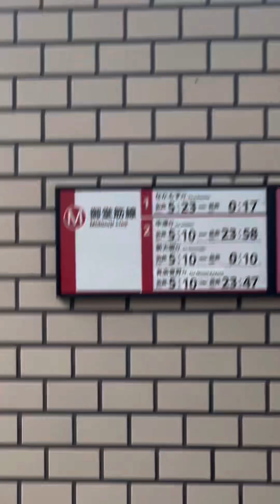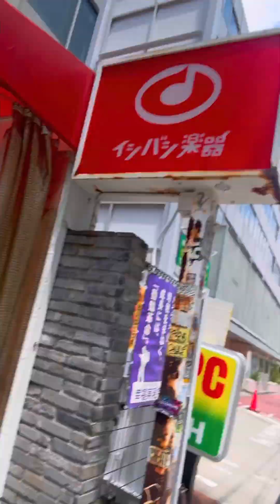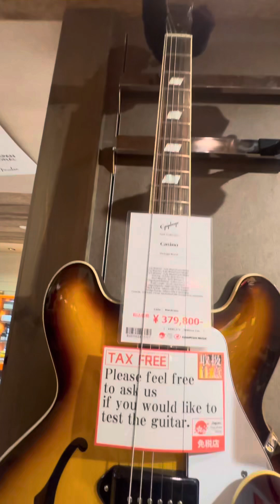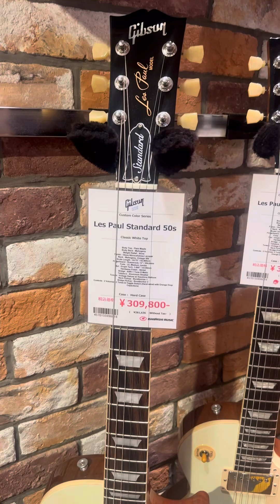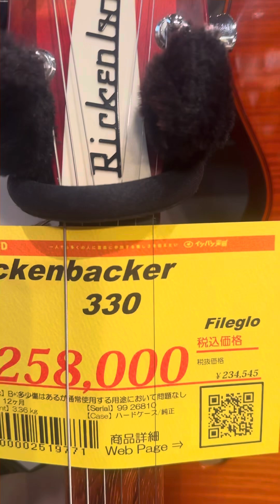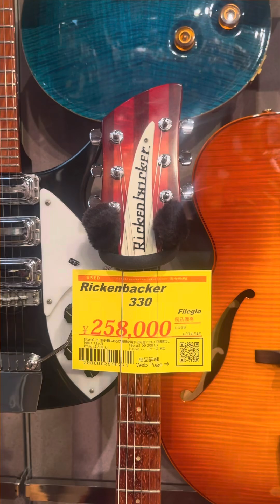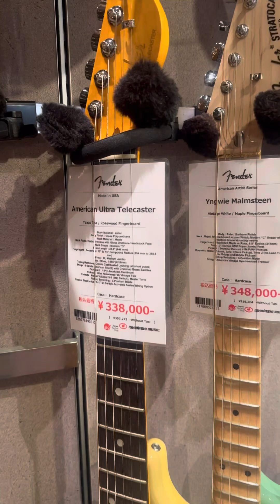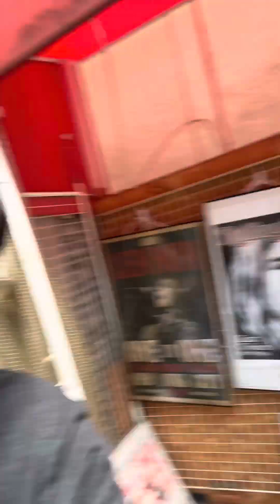How Much Japan Guitars (US Brand) Ishibashi Music Store Osaka - Magkano Presyuhan ng Gitara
Magkano ang presyuhan ng gitara dito sa Osaka Japan? Keep watching

Sa video na ito, bumili ako ng Epiphkne Casino (guitar na ginamit ni John (paul and george din) from rubbersoul/revolver to rooftop concert)

How Much Japan Guitars (US Brand) Ishibashi Music Store Osaka